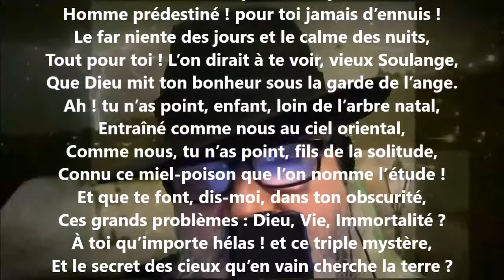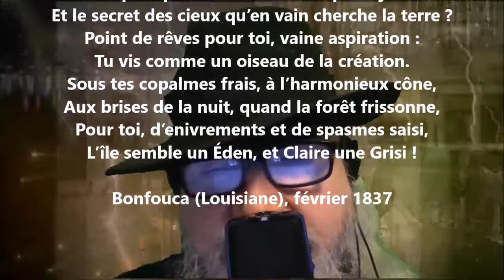Ô fortuné vieillard ton sort me fait envie ! - Dominique Rouquette lu par Yvon Jean